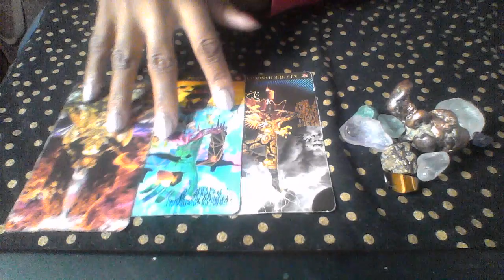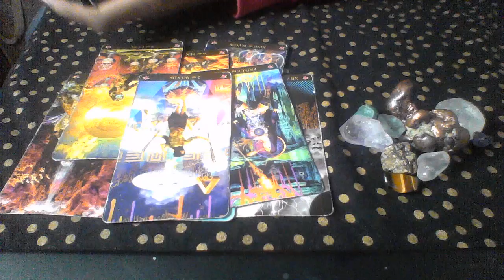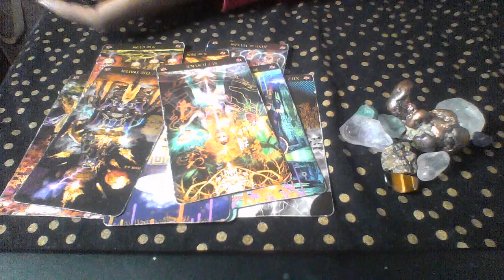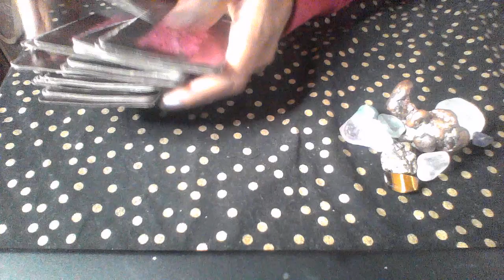TAURUS DEC JAN 2019 20 THEY WANT TO APOLOGIZE AND TAKE THINGS TO THE NEXT LEVEL